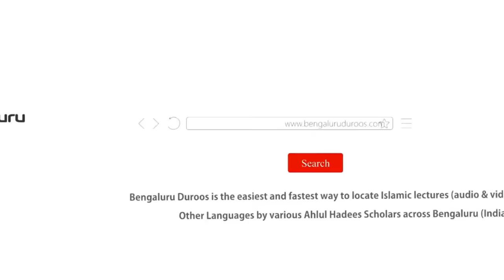Jumu'ah Khutbah | Aafiyat Ki Nemat by Shaykh Abdul Azeem Madani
Jumuah Khutbah dated 27th Oct 2023 by Shaykh Abdul Azeem Umari Madani @ Masjid e Ahle Hadees Choti Charminaar, Shivaji Nagar, Bengaluru, India

Topic: Aafiyat Ki Nemat

٠٠٠٠٠٠٠٠٠٠٠٠٠٠٠٠٠٠٠٠٠٠٠٠٠٠٠٠٠٠٠٠٠٠٠٠٠٠٠٠